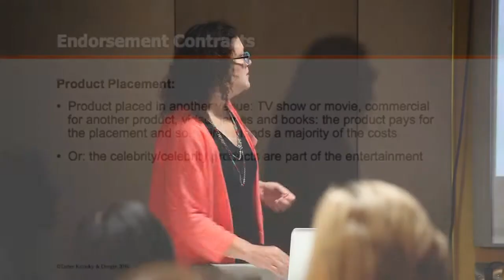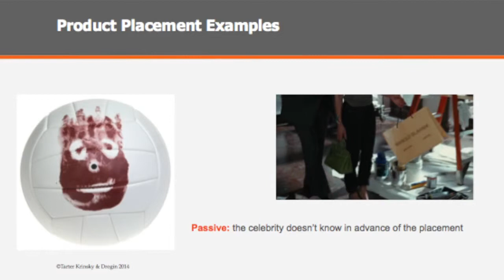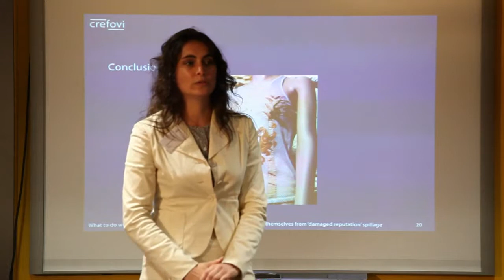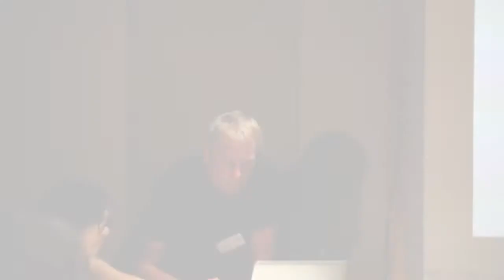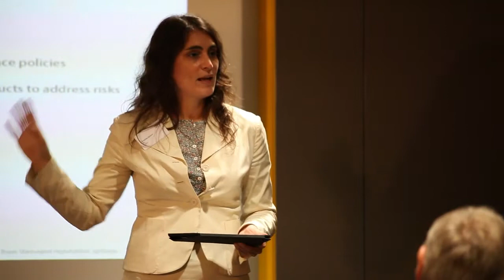law of luxury goods series highlight trailer - How to market through celebrities and music bands?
Highlight trailer of ialci and Crefovi seminar on “How to market through celebrities and music bands: endorsement contracts, product placement and publicity rights” in London – July 2014